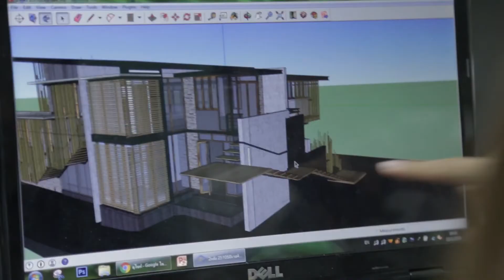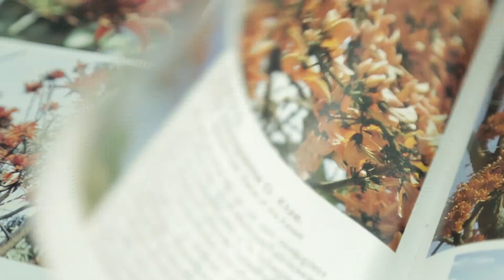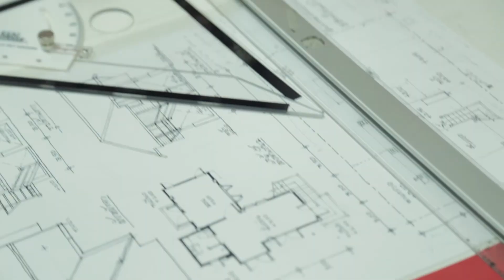สาขาวิชาสถาปัตยกรรมหลัก(Architecture) และ หลักสูตรภูมิสถาปัตยกรรมศาสตรบัณฑิต(Landscape Architecture)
สาขาวิชาสถาปัตยกรรมหลัก (Architecture) และ หลักสูตรภูมิสถาปัตยกรรมศาสตรบัณฑิต (Landscape Architecture) คณะสถาปัตยกรรมศาสตร์ สถาบันเทคโนโลยีพระจอมเกล้าเจ้าคุณทหารลาดกระบัง